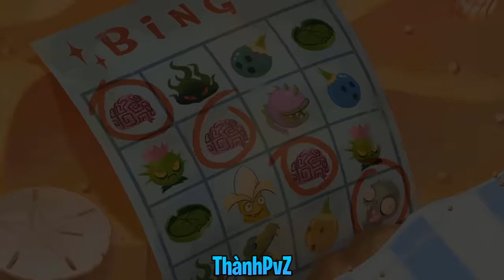PvZ 2 "v7.3.1": 100% COMPLETED [Speed up] (without lawn mower & leveled up plants)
◇ 0:00 Zombotany (Unreleased) by @supershigi

◇ 1:17 Loonboon - Ancient Egypt [Fanmade] by @whisperjas
◇ 4:20 Ancient Egypt Theme Remix by @seiinity
◇ 10:58 Zombotany - Ancient Egypt [Fanmade] by @whisperjas

◇ 14:02 Unreleased Pirate Seas (by @supershigi )
◇ 16:08 PvZ 2 Powered UP! Walking Overboard (by @CanalJoaco )
◇ 19:19 Loonboon - Pirate Seas [Fanmade] by @whisperjas
◇ 22:20 Zombotany - Pirate Seas [Fanmade] by @whisperjas
◇ 25:25 Ultimate Battle - Pirate Seas

◇ 26:49 Loonboon - Wild West [Fanmade] by @whisperjas
◇ 29:53 PvZ 2 Powered UP! - Metallic Wilderness (by @dashersbeatz )
◇ 31:35 Zombotany - Wild West [Fanmade] by @whisperjas
◇ 34:40 Demonstration Minigame - Wild West
◇ 37:44 Ultimate Battle - Wild West

◇ 41:11 Loonboon - Frostbite Caves [Fanmade] by @whisperjas
◇ 44:15 PvZ 2 Powered UP! - Subzero Showdown (by @whisperjas )
◇ 49:13 Zombotany - Frostbite Caves [Fanmade] by @whisperjas
◇ 53:30 Demonstration Minigame - Frostbite Caves
◇ 56:32 Ultimate Battle - Frostbite Caves
◇ 58:52 Frostbite Caves - Zomboss Theme Remix by @TronCompositions

◇ 1:00:10 Loonboon - Lost City [Fanmade] by @whisperjas
◇ 1:03:12 Zombotany - Lost City [Fanmade] by @whisperjas
◇ 1:07:29 Demonstration Minigame - Lost City
◇ 1:10:34 Ultimate Battle - Lost City
◇ 1:13:16 Lost City - Zomboss Theme by @TronCompositions

◇ 1:15:22 Loonboon - Far Future [Fanmade] by @whisperjas
◇ 1:18:26 PvZ 2 Powered UP! - Dystopian Undead (by @liledix4 )
◇ 1:23:28 Zombotany - Far Future [Fanmade] by @whisperjas
◇ 1:26:33 Ultimate Battle - Far Future

◇ 1:29:09 Loonboon - Dark Ages [Fanmade] by @whisperjas
◇ 1:32:13 PvZ 2 Powered UP! - King's Challenge (by @TronCompositions )
◇ 1:34:34 Zombotany - Dark Ages [Fanmade] by @whisperjas
◇ 1:37:26 Demonstration Minigame - Dark Ages
◇ 1:39:06 Ultimate Battle - Dark Ages
◇ 1:42:09 Dark Ages - Zomboss Theme Remix by @TronCompositions

◇ 1:43:10 Neon Mixtape Tour - Choose Your Seeds (JonaiiBot  Remix)
◇ 1:46:19 Loonboon - Neon Mixtape Tour [Fanmade] by @whisperjas
◇ 1:49:23 PvZ 2 Powered UP! - Backyard Party Mix-out (by @JonayBot )
◇ 1:51:59 Zombotany - Neon Mixtape Tour [Fanmade] by @whisperjas
◇ 1:55:53 Demonstration Minigame - Neon Mixtape Tour [Fanmade] @JonayBot
◇ 1:59:00 Ultimate Battle - Neon Mixtape Tour [Fanmade] by @JonayBot

◇ 2:02:03 Loonboon - Jurassic Marsh [Fanmade] by @whisperjas
◇ 2:05:07 PvZ 2 Powered UP! - Swampy Dino-Brawl (by @papirinmusic & @J.Rivers )
◇ 2:07:52 Zombotany - Jurassic Marsh [Fanmade] by @whisperjas
◇ 2:12:09 Demonstration Minigame - Jurassic Marsh
◇ 2:15:14 Ultimate Battle - Jurassic Marsh

◇ 2:19:59 Loonboon - Big Wave Beach [Fanmade] by @whisperjas
◇ 2:23:03 Watery Graves - PvZ 2 Style (Remaster) by @J.Rivers
◇ 2:25:18 Big Wave Beach Theme Remix by @NoteBlock
◇ 2:28:22 Zombotany - Big Wave Beach [Fanmade] by @whisperjas
◇ 2:32:31 Mid Wave C - Big Wave Beach [Fanmade] by @whisperjas
◇ 2:34:50 Demonstration Minigame - Big Wave Beach [Fanmade] by @JonayBot
◇ 2:37:58 Ultimate Battle - Big Wave Beach
◇ 2:41:09 Big Wave Beach - Zomboss Theme Remix by @TronCompositions

◇ 2:43:00 Loonboon - Modern Day [Fanmade] by @ManagerOwO
◇ 2:46:39 Zombotany - Modern Day [Fanmade] by @whisperjas
◇ 2:49:31 Demonstration Minigame - Modern Day
◇ 2:52:35 Ultimate Battle - Modern Day
◇ 2:56:32 PvZ 2 Powered UP! - The Final Gambit [Fanmade] by @whisperjas
◇ 2:59:00 Brainiac Maniac - PvZ 2 Style (by @J.Rivers )
◇ 3:00:42 Brainiac Maniac - Modern Day (by @ManagerOwO )

◇ 3:04:04 Ancient Egypt - Super Smash Bros Ultimate Remix by @AARonHDYT
◇ 3:07:54 Ultimate Battle - Ancient Egypt
◇ 3:09:36 Brainiac Maniac - Super Smash Bros Ultimate Remix by @AARonHDYT

◇ 3:13:02 Demonstration Minigame - Pirate Seas
◇ 3:15:07 Brainiac Maniac Remix by @seiinity

◇ 3:20:25 Loonboon - PvZ Jazz Album by @ImRuscelOfficial
◇ 3:22:39 Graze The Roof - PvZ Jazz Album by @ImRuscelOfficial
◇ 3:24:36 Brainiac Maniac - PvZ Jazz Album by @ImRuscelOfficial

◇ 3:27:36 Loonboon Remix by @seiinity
◇ 3:32:27 Dr. Zomboss Theme Remix by @ForceBore

◇ 3:35:51 Graze The Roof Remix by @seiinity
◇ 3:40:22 Brainiac Maniac Remix by @JonnyAtma

◇ 3:43:28 Ultimate Battle - Super Smash Bros Ultimate Remix by @AARonHDYT
◇ 3:47:36 Brainiac Maniac Remix by @NoteBlock

◇ 3:51:45 Cerebrawl (by @seiinity )
◇ 3:54:27 Puzzle Remix by @TEXTSharp

◇ 3:57:25 The End ^^